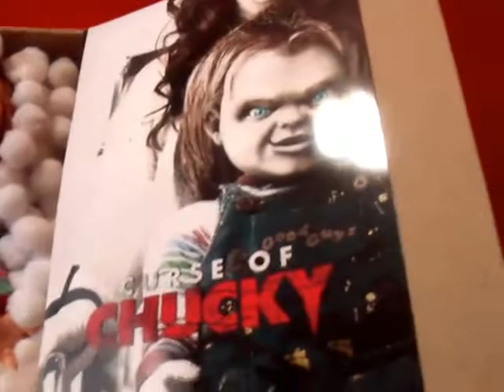CHUCKY GOOD GUY DOLL CURSE OF CHUCKY VERSION TENOCH DOLLS MINI DIORAMA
" MINI CARTOON VERSION"